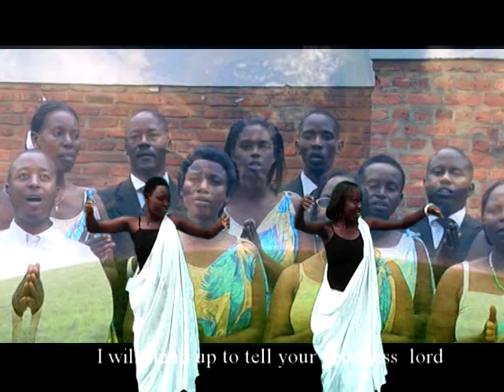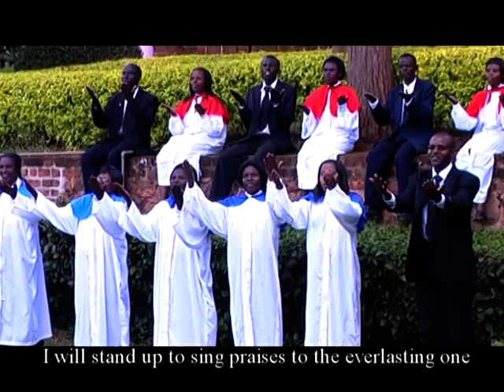Nzaterura ndirimbe By Chorale Rosa Mystica Gatsata